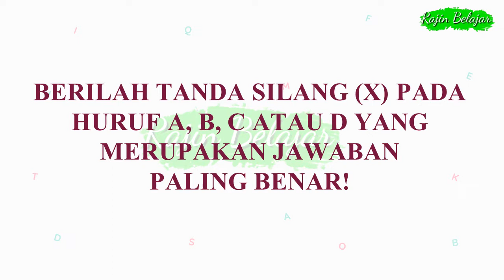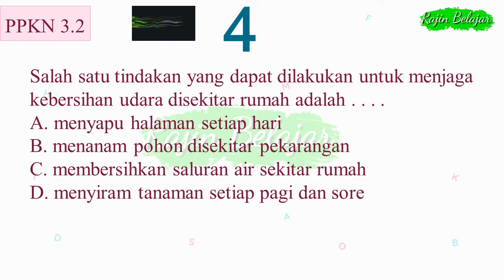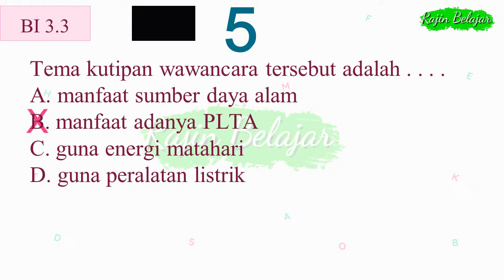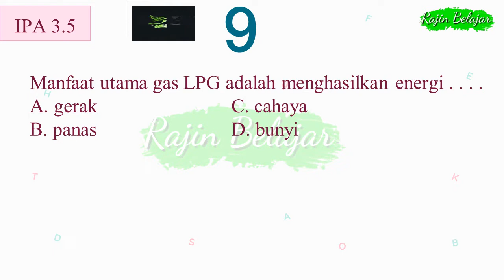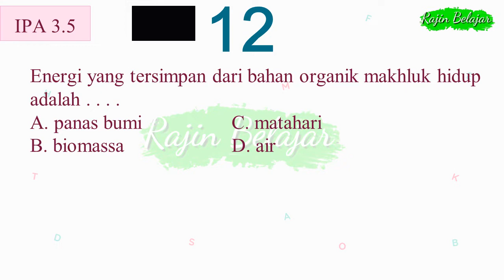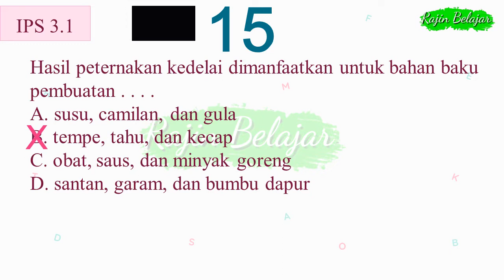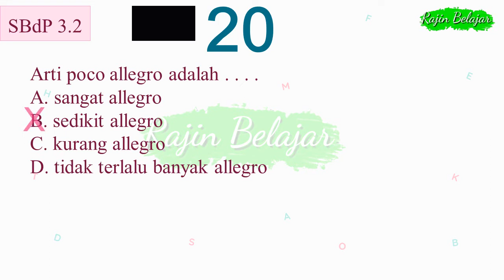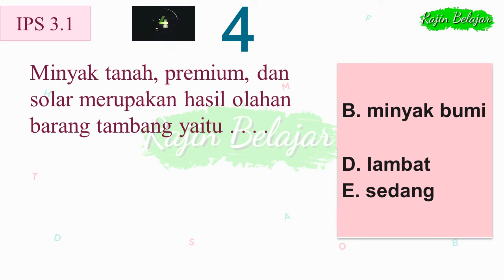Soal PAT Kelas 4 SD Tema 9 (Bagian 1)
Video Pembahasan Latihan Soal PAT (Penilaian Akhir Tahun)  kelas 4 SD/MI
Tema 9 : Kayanya Negeriku

Terima kasih.

Playlist PAT Kelas 4 SD